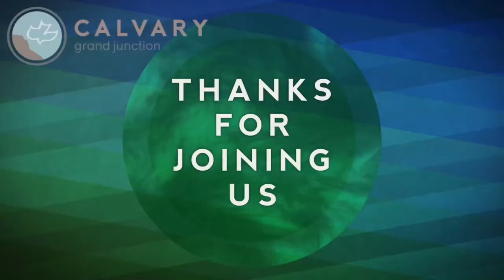Matthew 9:27-38 (Teaching Only), "Was Blind But Now I See"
Join us for Matthew 9:27-38, "Was Blind But Now I See"